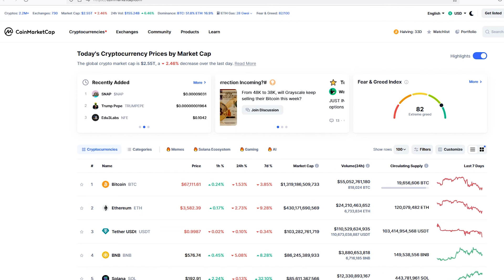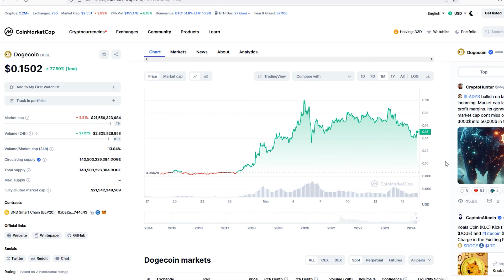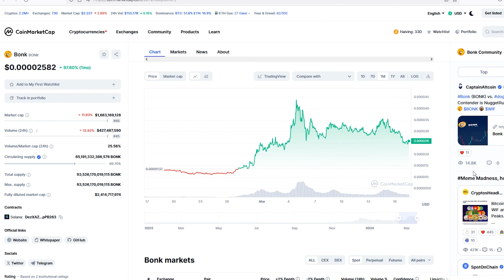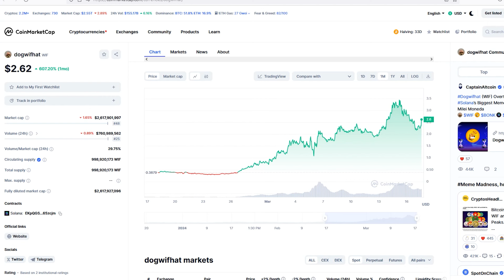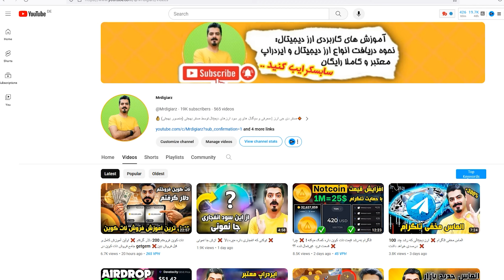این 4 تا توکن رو توی این قیمت ها بخر تا دیر نشده ❌ رشد چندبرابری نزدیکه ❌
اگه تو این قیمت و اصلاح بازار این توکن هارو بخری یه سود خیلی عالی و چند برابری رو میتونی تجربه کنی اگر نخری این قیمت ها دیگه خاطره میشه و ازشون جا میمونی ...